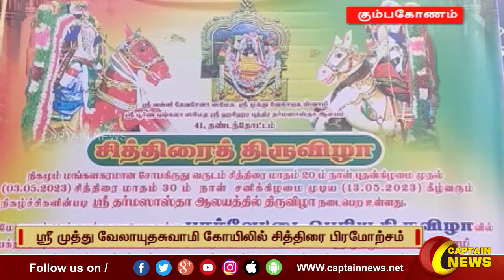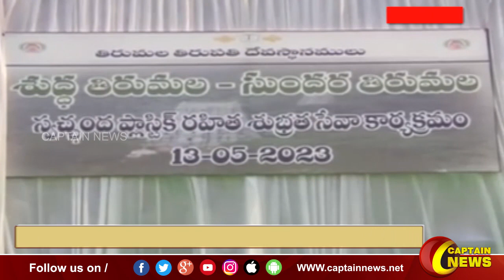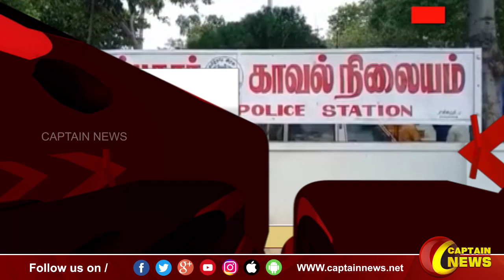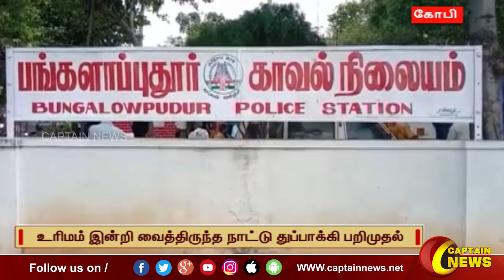13-05-2023 || மாலை 6 மணி || விரைவு செய்திகள் || அரசியல் || பொழுதுபோக்கு || Express News